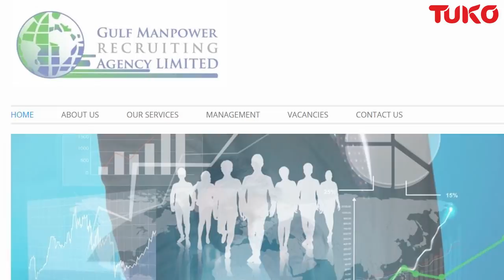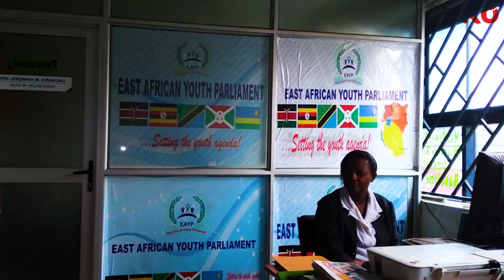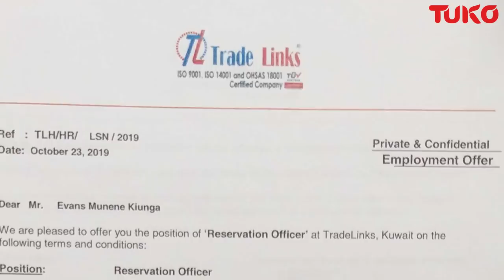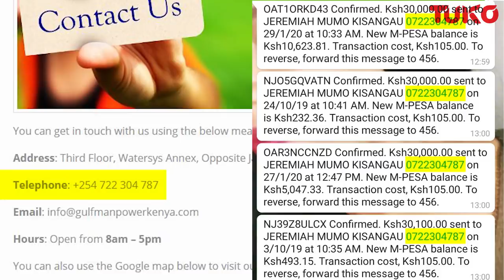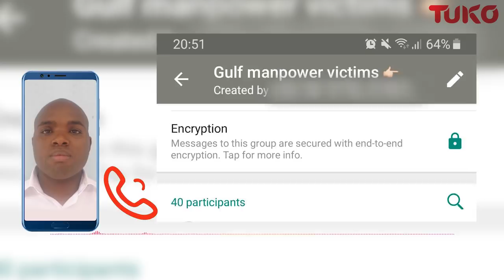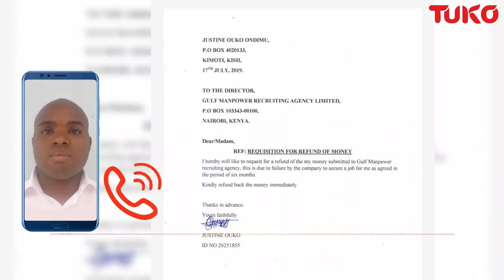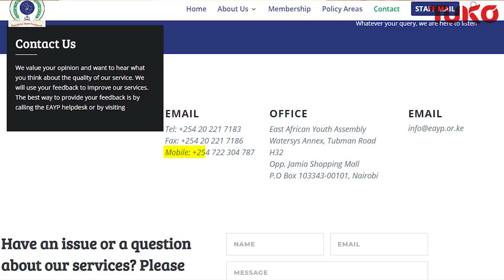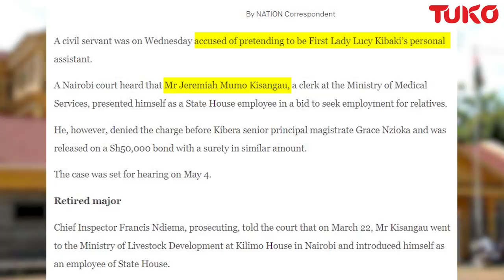Kenya's biggest con? Man Accused of conning Kenyans millions claims he is untouchable | Tuko TV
Kenya's biggest con?  The man accused of conning jobless youths millions of shillings | Tuko TV

When desperate unemployed youths reached out to us accusing Jeremiah Kisangau, Director and Founder of Gulf Manpower Recruitment Agency of conning them millions of Shillings by promising them Lucrative jobs in Dubai, Qatar, Kuwait and Saudi Arabia, Tuko decided to investigate